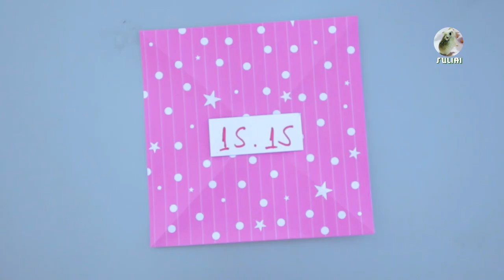Crafting Creative DIYs & Beautiful Hobby Ideas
00:00 How to make a bicycle from cardboard and paper.
01:34 Making basket box/case DIY
03:31 How to make cute paper bag DIY
05:42 Building a wooden house for hamsters

From cardboard and plastic, through paper and popsicle stick craft, to stone and candle making, ideas for crafting your hobbies are countless.

Choose anything that includes decorating, such as making cards or charcoal sketches, if you are talented at painting or drawing. If you enjoy crafting in 3 dimensions and creating models with your hands, try candle, soap or clay designs. We hope this video about crating creative DIYs and making beautiful hobby ideas will be helpful and enjoyable for you and your loved ones. Until next project!